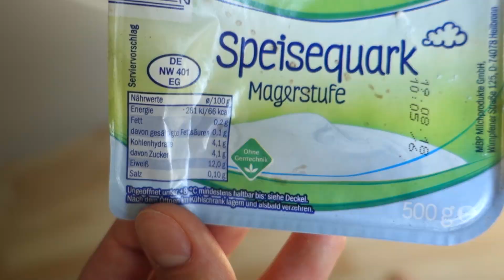МЫ СНОВА ВМЕСТЕ ⇨ДНЕВНИК⇦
INSTAGRAM Юли ㋛ - @julia_drizhiruk
INSTAGRAM Серёжи - @sergiotravels